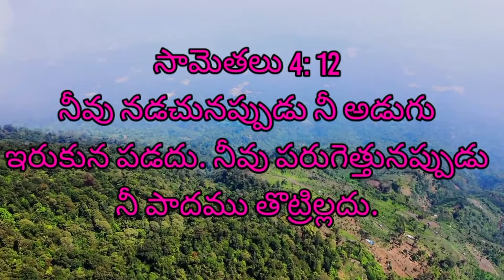@@Grace videos✓ || July 20 || today's promise